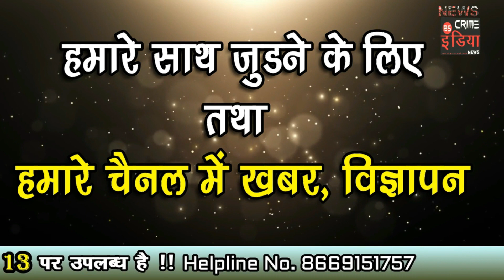''रोड से चलने से डर लगता है रे बाबा '' कलेक्टर ऑफिस के बाजू का रोड है खस्ता !!